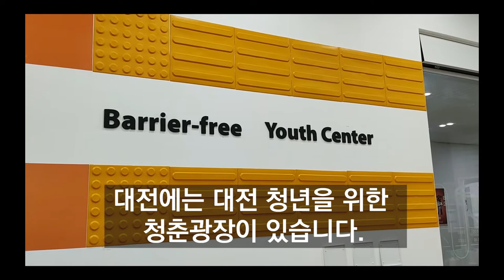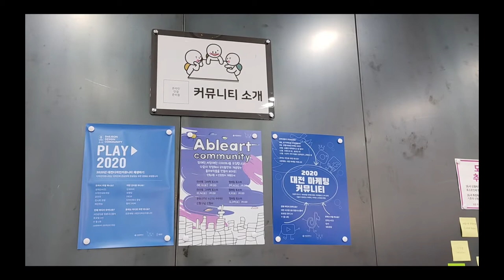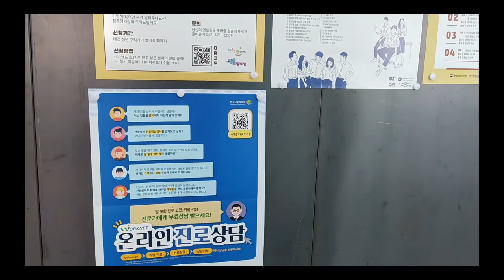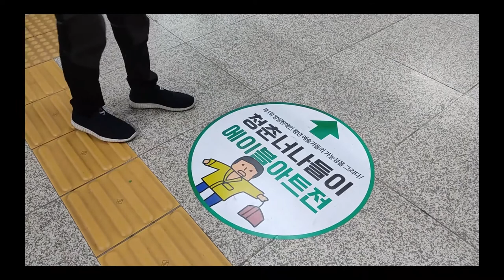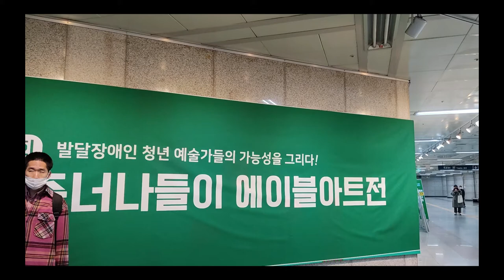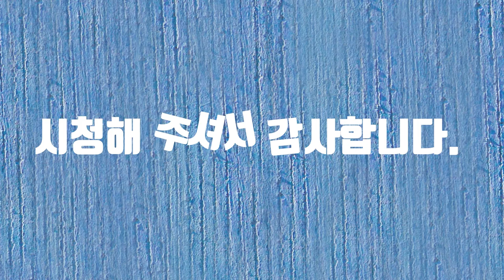당신을 플레이하라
Ktv에서 하는 당신을 플레이하라 공모전에 참여합니다. 감사합니다.